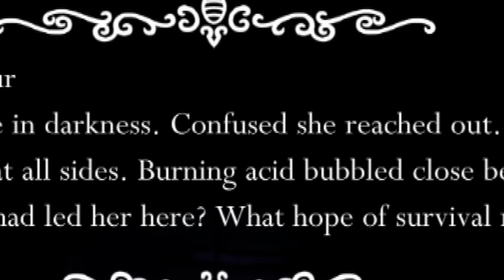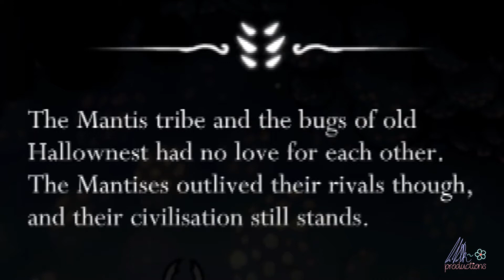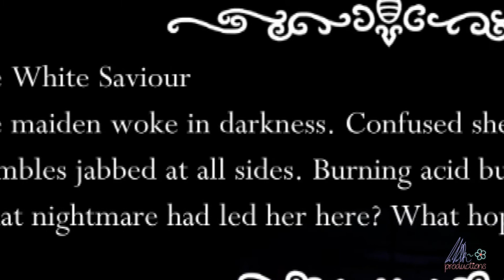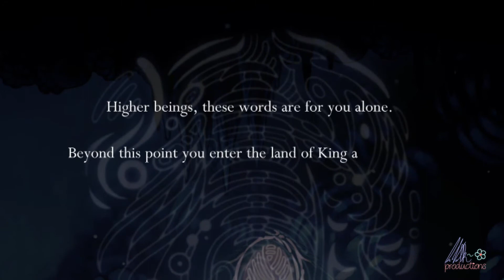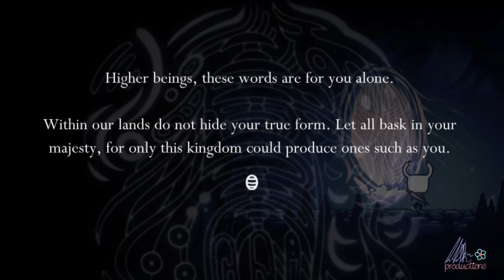HOLLOW KNIGHT FANFICTION?! | Let's Play Hollow Knight [24] | Ep 20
𝐏𝐥𝐞𝐚𝐬𝐞, 𝐧𝐨 𝐟𝐨𝐮𝐥 𝐥𝐚𝐧𝐠𝐮𝐚𝐠𝐞 𝐢𝐧 𝐭𝐡𝐞 𝐜𝐨𝐦𝐦𝐞𝐧𝐭𝐬. 𝐓𝐡𝐢𝐬 𝐢𝐬 𝐚 𝐟𝐚𝐦𝐢𝐥𝐲-𝐟𝐫𝐢𝐞𝐧𝐝𝐥𝐲 𝐜𝐡𝐚𝐧𝐧𝐞𝐥
Episode 20, "Just Passing Through" has been abbreviated as "Ep 20" for your convenience

     RESPECT! Sir Timothy successfully defeated the Mantis Lords in combat, and now the whole of the Mantis tribe finds him in their favor. News traveled far throughout Hallownest about the exploits of our little Knight, who then took up his Nail and began to wander the Wastes, unhindered by mantodean resistance.
    As he ambles through the fungal forests, his ears burn at the sound of an anguished plea for help. Invigorated by his victory over the warrior tribe, he rushes to find the source of the plea and rescue them from their peril. Little does he know that a small ballad of his exploits shall soon find its way into the mind of one wide-eyed bug... THIS TIME on Dr. Volk!

If you're reading this description, tell me: do you read fanfiction? Name a few of your favorites! One I remember fondly was this one Kirby webcomic... what was the name? "Kirby Adventure" by Smack Jeeves! I have not read a page of it in YEARS, but I remember liking it a whole lot when I was younger!

CHAPTERS
00:00 Coming Up...
00:22 Mantis Village
02:32 Fungal Wastes - Lower Level
06:57 Fungal Wastes - Above Mantis Village
07:53 Fungal Wastes - Left Area
11:26 Queen's Station
12:51 Forgotten Crossroads
14:35 Dirtmouth
16:50 King's Pass
19:47 New Area??? (By Greenpath)
22:08 Forgotten Crossroads - Lower Level

Recorded with OBS + Elgato HD60S
Edited with PowerDirector 19